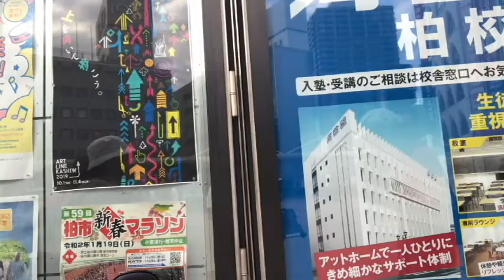視聴者参加型ストリート動画110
2018年3月からスタートした、この視聴者参加型ストリート動画もついに110回です。
いつも応援してくださっている皆様のおかげです！

ストリートは基本的には
ライブミーというアプリで生放送をしながら行っています。
実際のストリートの模様もぜひ見てもらえたら幸いです！

～視聴者参加型ストリート動画とは！？～
千葉県　柏駅での、ストリートライブ。
そこで出会ったり、YouTubeで出会った方と一緒になって動画を作りたい。

そう考えて始まった視聴者参加型ストリート動画

これからも色々試行錯誤しながらこんな感じで作って行きます。

面白いな、楽しいなと思ってくださった方、是非お気軽に参加してください!

小説も書いております↓
小説家になろうのbbbcatのページ

以前ストリートで三納物語さんに取り上げてもらいました！↓

ストリートライブ 柏
弾き語り おすすめストリートミュージシャン
おすすめ弾き語り男子 歌い手 おすすめ歌い手
音楽系YouTuber  おすすめ歌ってみた